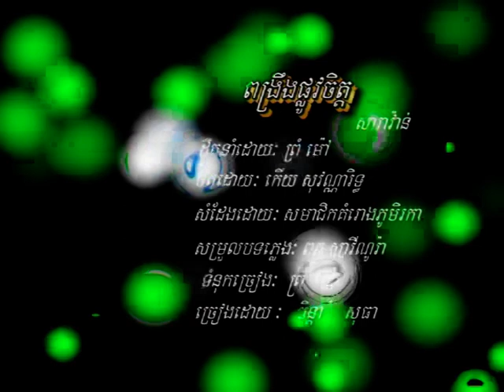FIDAC Song HEI FER Project (Spirituality Song) បទ ពង្រឹងផ្លូវចិត្ត